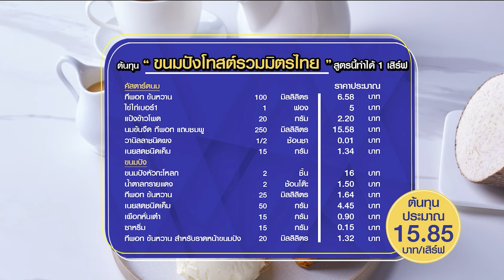อาจารย์ยิ่งศักดิ์ เติมความหอมให้ ขนมปังโทสต์รวมมิตรไทย อร่อย เข้มข้นถูกใจ | ยิ่งสุขสโมสร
สร้างสรรค์ทุกความอร่อยด้วยทีพอท จะพาทำ " ขนมปังโทสต์รวมมิตรไทย " เนื้อกรอบนอกนุ่มใน ต้นทุนไม่สูง สามารถนำไปทำเป็นอาชีพได้ด้วยนะคะ

▲Line @yingsakfood